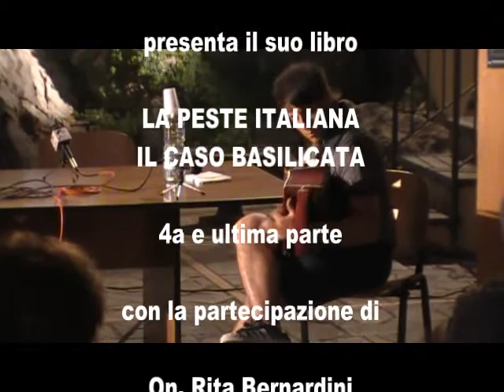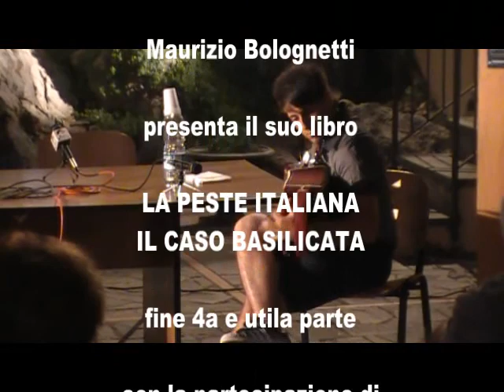La peste italiana - il caso Basilicata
Tv Radicale

Aieta (Cs)

Maurizio Bolognetti

presenta il suo libro

LA PESTE ITALIANA
IL CASO BASILICATA

4a e ultima parte

On. Rita Bernardini
Radicali - Pd
Commissione Giustizia

e

Marco Pannella
Presidente del Senato del
Partito Radicale Nonviolento
Transnazionale e Transpartito